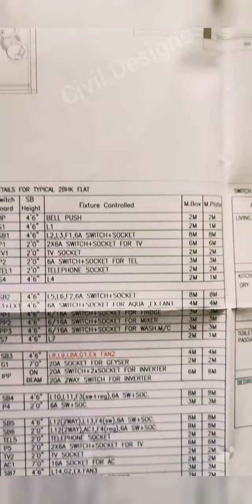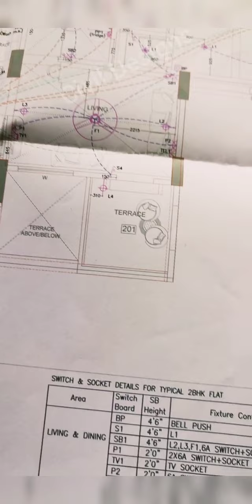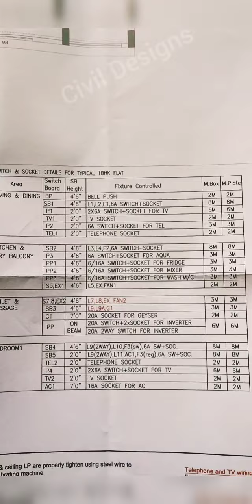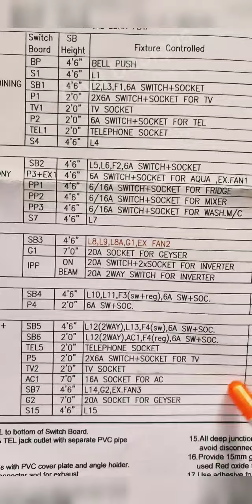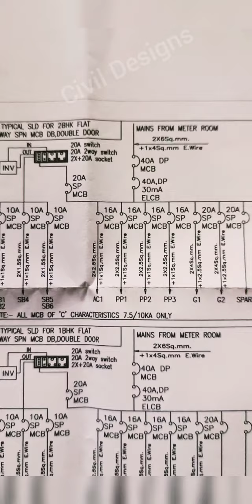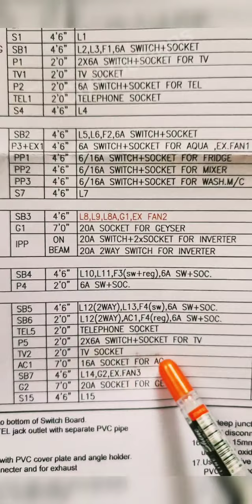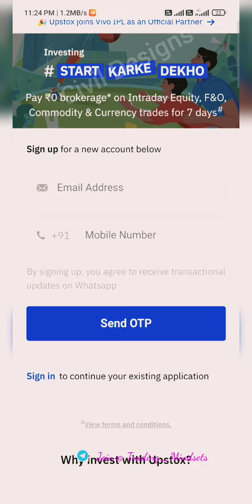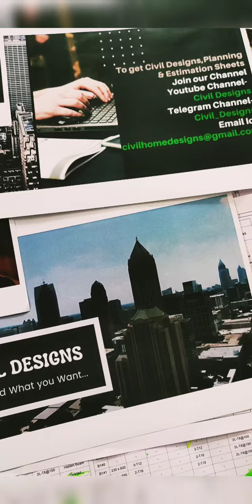electrical Drawing for Building Part2